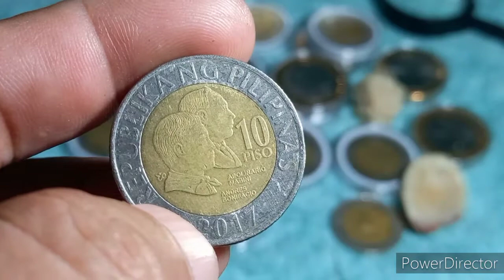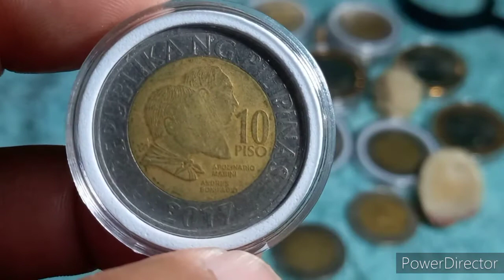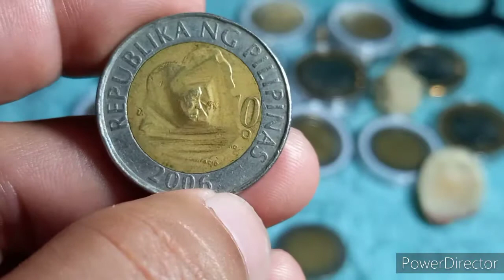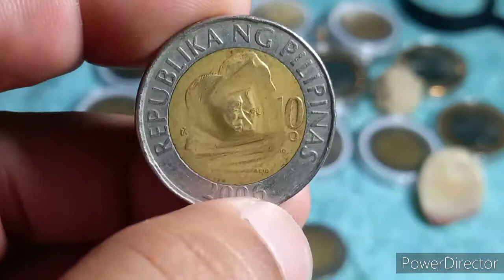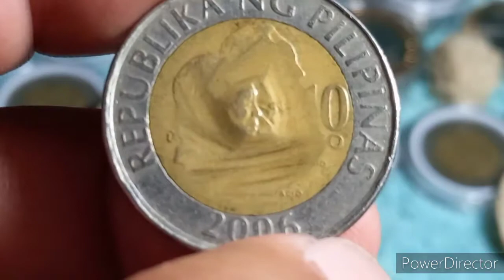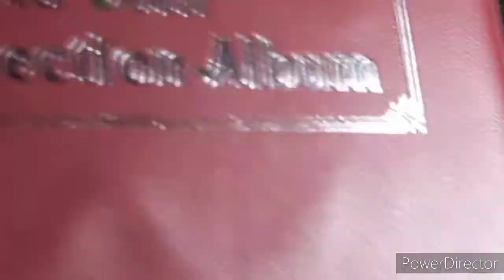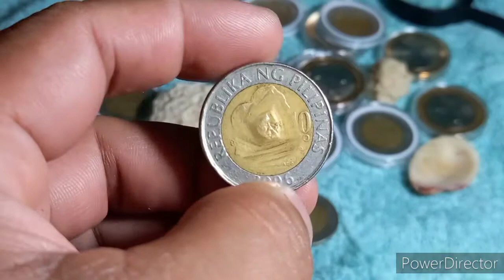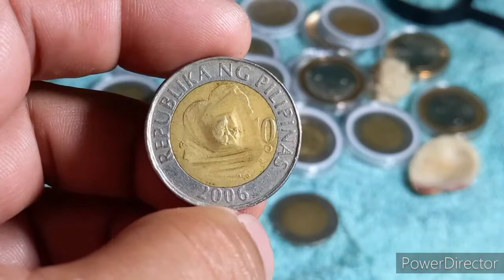Uniface strike coin error,5k to 10k price/ABS COINS TV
Abs coins tv hello po nood po kayo ng video ko hangang sa matapos po ang video sigurado po maymatutunan po kayo at baka magkapera pa kayo tara na po nood tayo.